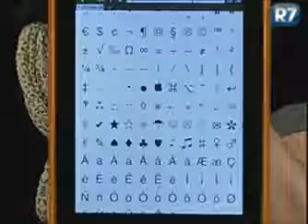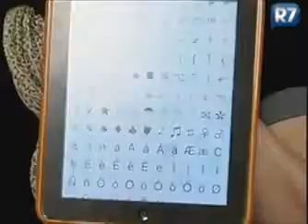Blogueira ensina a encontrar caracteres especiais e dá dica de buscador diferente